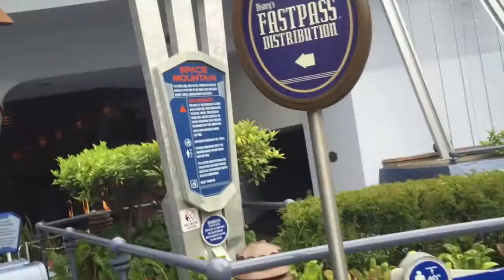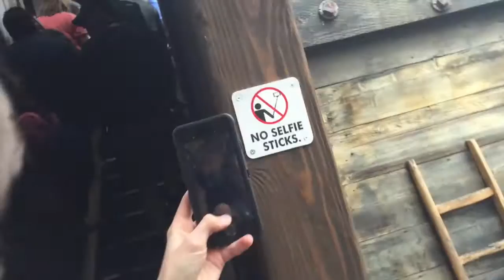California Day 8: Fun At Disneyland!- VLOG #142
Went to Disneyland during my trip to California!

Vine- Hunter Hastings